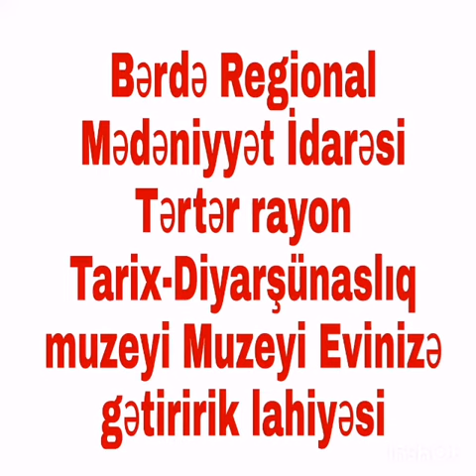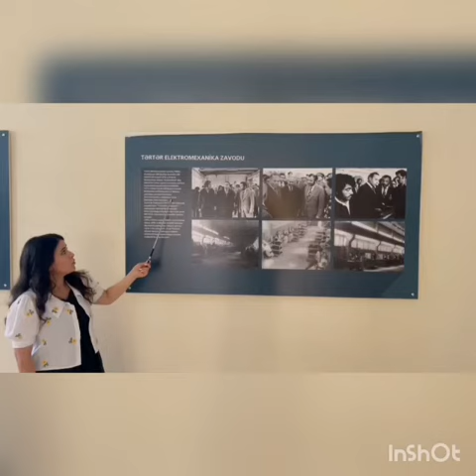Tərtər rayon Tarix Diyarşünaslıq Muzeyi "Muzeyi evimizə gətirək" layihəsi davam edir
Bərdə Regional Mədəniyyət İdarəsi  Tərtər rayon Tarix Diyarşünaslıq Muzeyi "Muzeyi evimizə gətirək" layihəsi davam edir